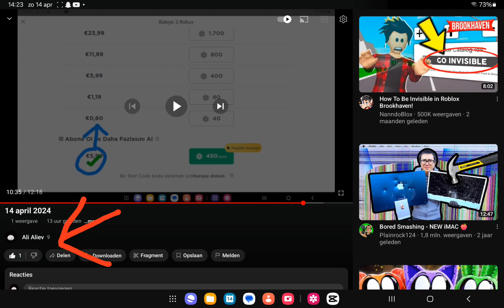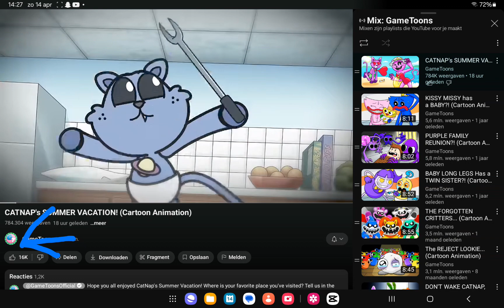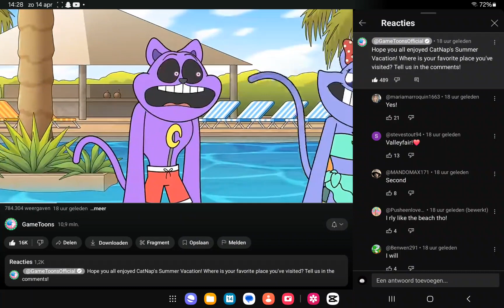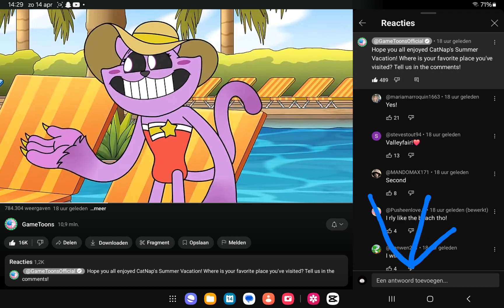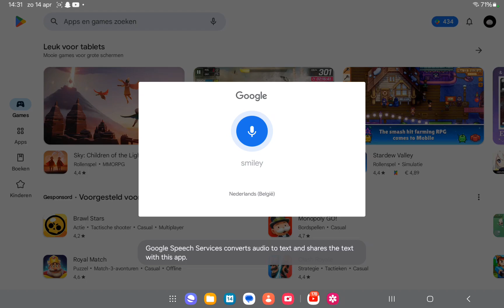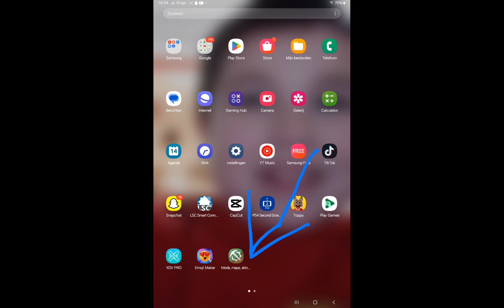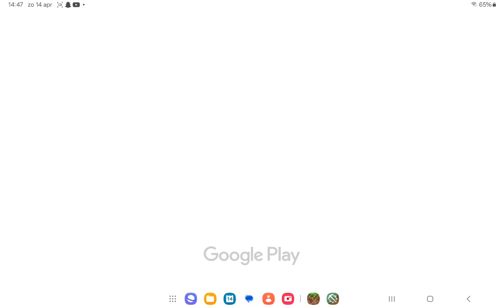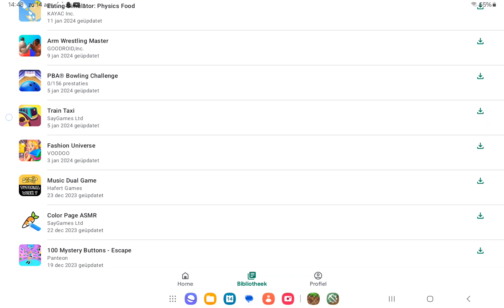14 april 2024